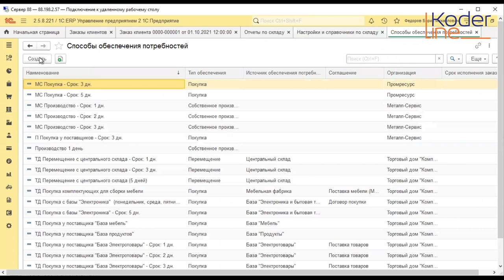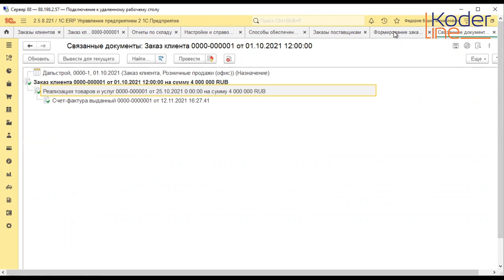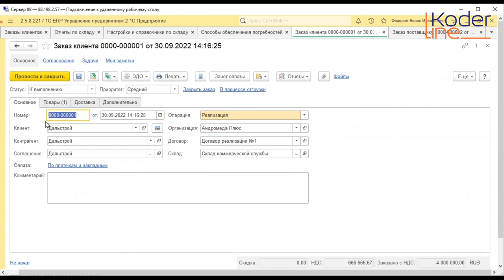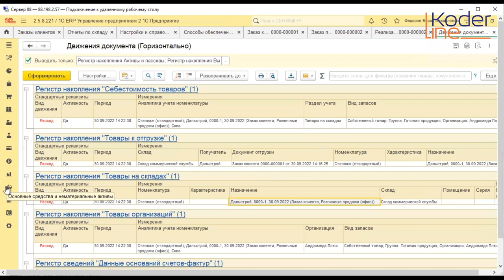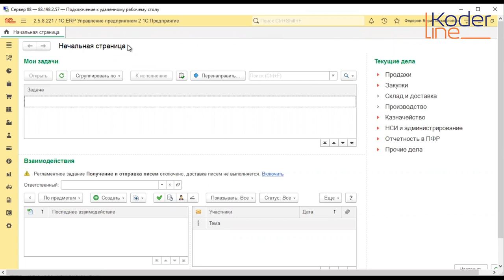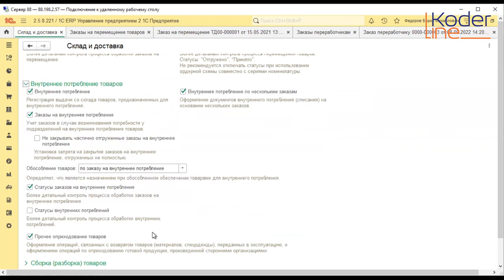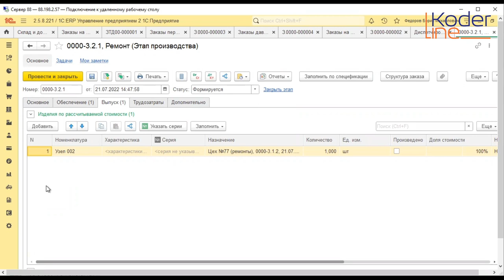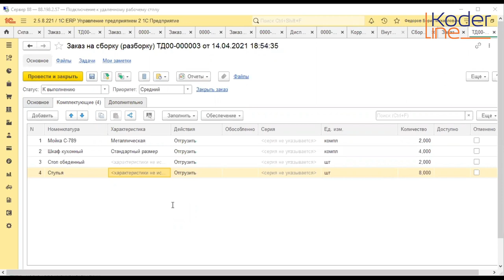Вебинар «Обособление и управление назначениями в "1С:ERP Управление предприятием"»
Компания «Кодерлайн» провела вебинар «Обособление и управление назначениями в "1С:ERP Управление предприятием"»

Целевая аудитория
специалисты по товародвижению, специалисты по поставкам, менеджеры SCM

Описание
Программа 1С:ERP предоставляет достаточно широкие возможности по управлению товарными запасами. Частью этой системы является обособление – особый вид резерва, позволяющий контролировать адресное использование ТМЦ на всех этапах поставки и распределения. В ходе вебинара будут разобраны настройки обособленного обеспечения в различных подсистемах конфигурации, инструменты работы с такими запасами, логика совместимости назначений.

Программа
1. Управление запасами – основные принципы

2. Обособление в продажах

3. Обособление во внутрискладских операциях

4. Обособление в производстве

5. Обособление при ремонте

6. Обособление в давальческих операциях

7. Обособление при перемещениях

8. Совместимость назначений

9. Корректировка назначений